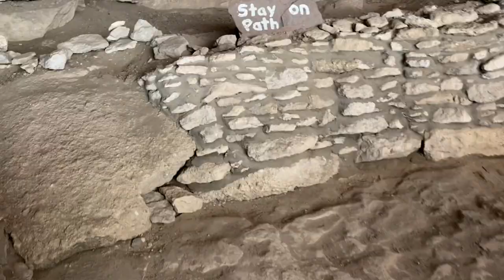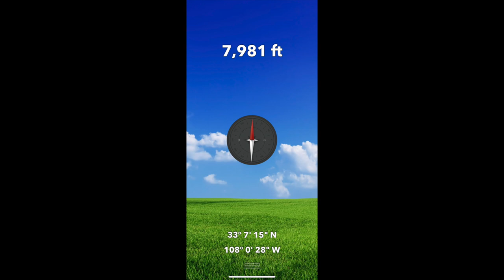Honda Talon Mexico to Canada-Day 2-Continental Divide trip. Silver City-Gila Cliff Dwellings-Quemado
UTV trip of a lifetime